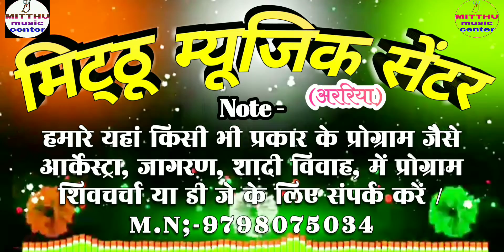Mitthu Music Center Araria